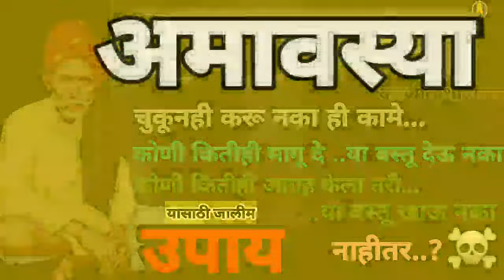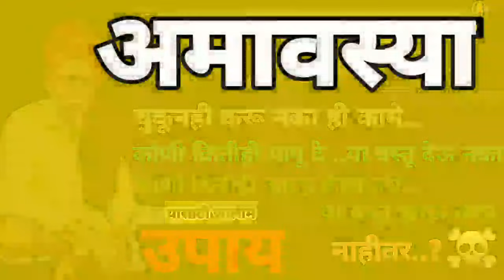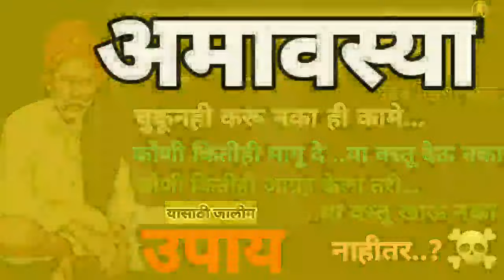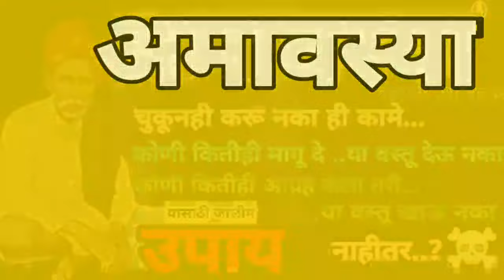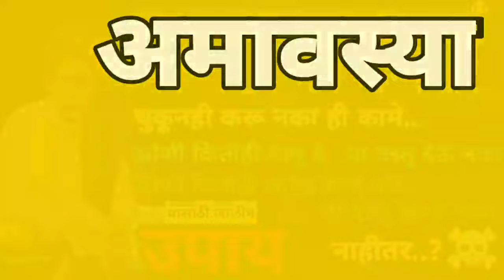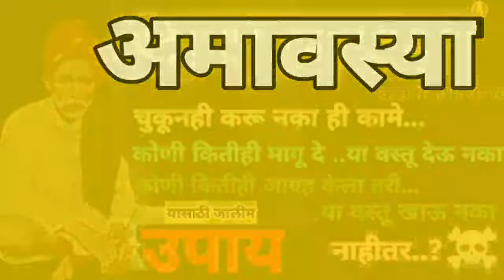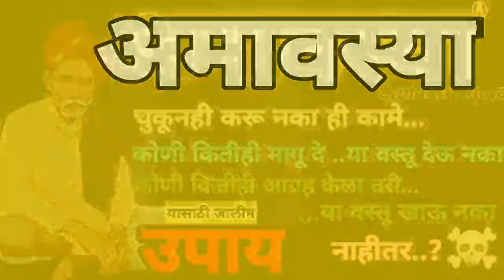अमावस्या करणी बाधा उपाय/Balumama Krupa/Balumama Bhaknuk Admapur / अमावस्या चुकूनही करू नका ही कामे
अमावस्या करणी बाधा उपाय/Balumama Krupa/Balumama Bhaknuk Admapur Halsidhnath appachiwadi

करणी करणारा १०० वेळा विचार करेल कोणावर कअमावस्या करणी बाधा उपाय/Balumama Krupa/Balumama Bhaknuk Admapur Halsidhnath appachiwadiरणी केली, करणी केली असेल तर उपाय करा १ तासात करणी नष्ट 🔥

श्री बाळूमामा प्रसन्न 🙏 श्री गुरुदेव दत्त ❤ श्री स्वामी समर्थ  🙏

दत्त सेवा कशी करावी खालील प्रमाणे 👇

🙏🙏🌺🌺❤❤🔥🔥घाबरू नका
श्री गुरुदेव दत्त बोला/ श्री बाळूमामा प्रसन्न जप करा

2 नियम :- दारू पिऊ नये
             नॉनव्हेज खाऊ नये
तरच फायदा होईल

रोज गुरुचरित्र अध्याय 14 व 18
आणि शिवलीलामृत 11 वा अध्याय वाचणे
नंतर
3 अगरबत्ती लावून श्री गुरुदेव दत्त मंत्र जप करने
अगरबत्ती संपेपर्यंत

नंतर दत्त महाराजांना विनंती करने

हे श्री गुरुदेव दत्ता मी तुमचा दास / दासी आहे
भगवंता माझ्या जीवनामध्ये
खूप प्रॉब्लेम आहेत माझी मदत करा मी तुमची सेवा करतो
स्वामी तुम्ही या जगाचे माय बाप
आहात या बाळाला जवळ घ्या
माझ्या सर्व बाधा, गरिबी, संकटे दूर करा आणि तुमचा ही कधी विसर पडू नये हा आशीर्वाद द्या
ही विनंती करा

बघा कसले ही संकट दूर होईल
एकदा दत्त भक्तीत येऊन बघा

Your Quries :-🔥

करणी करणारा १०० वेळा विचार करेल
कोणावर करणी केली
करणी केली असेल तर उपाय करा
१ तासात करणी नष्ट होईल
करणी बाधा उपाय
करणी बाधा कशी ओळखावी
करनी बाधा कशी ओळखवी
करनी बाधा उपाय
करणी बाधा कशी करावी
करणी बाधा
करणी कशी काढावी
करणी बाधा लक्षणे
तुमच्या घरातील करणी बाधा अशी ओळखा
करणी बाधा निवारणबाधा नाशक मंत्र
काळी जादू कशी ओळखावी
करणी
करणी बाधा निवारण
करणी कशी करतात
दत्त उपासना कशी करावी
करणी कशी काढायची
करणी केली अशी घालवा